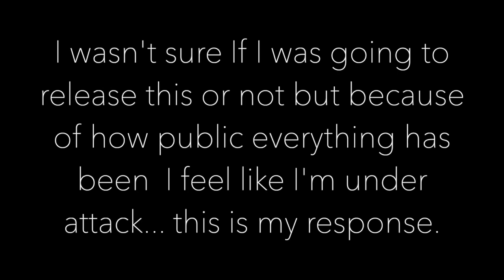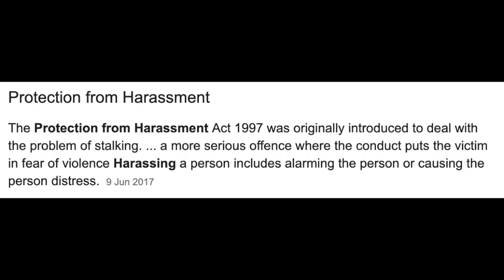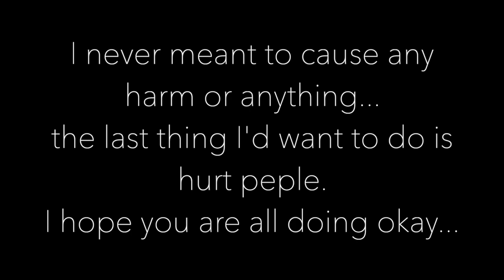I hope this answers your questions...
in he last 24 hours there has been alot said about me, alot of horrible things posted, i already know people are going to attack me for this. here is what happened yesterday from my perspective.

My Equipment